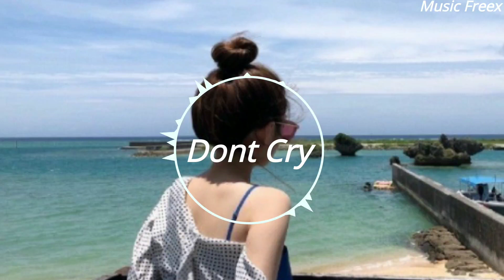KR & Keenan Cahill & Gemmi - Dont Cry